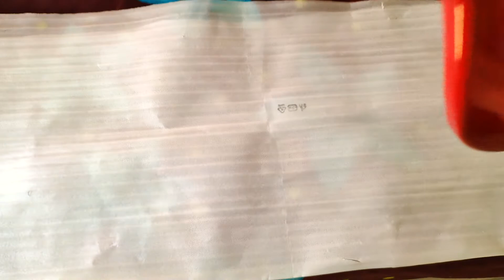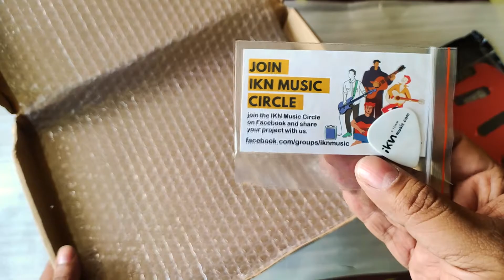Restaurando guitarra Epiphone tipo Strat - Parte 1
En este video comienzo una nueva serie. Voy a restaurar esta guitarra tipo strat. Dejo el link del golpeador.

Pickguard en espejo: